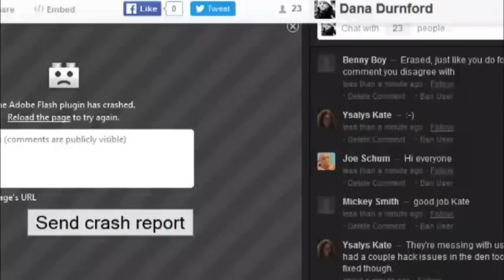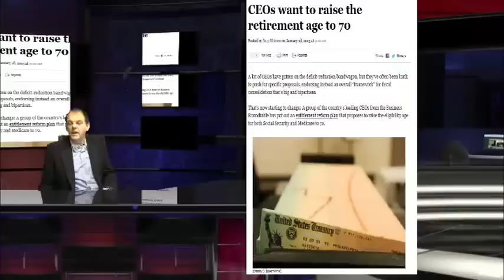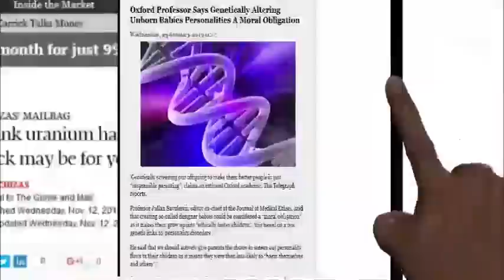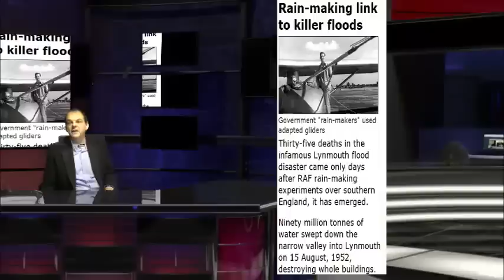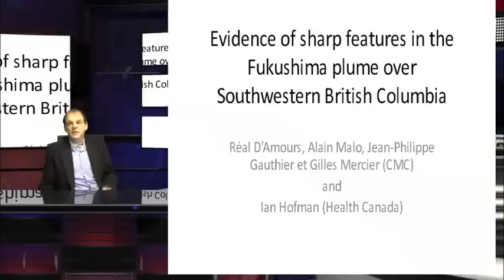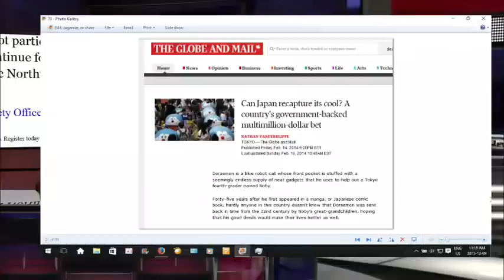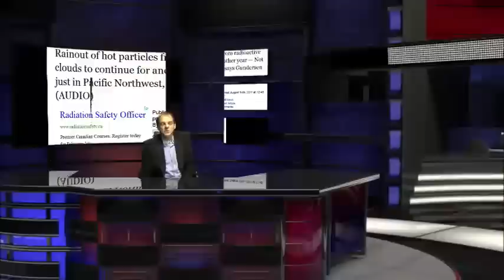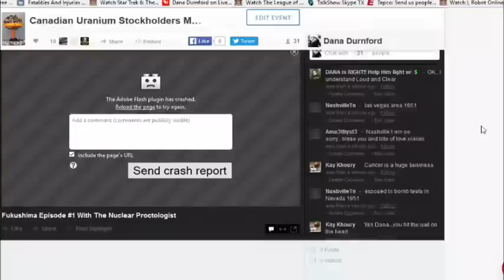BeautifulGirlByDana: Canadian Uranium Stockholders Mass Murderers (episode 11)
Here's the link to catch the live shows at 10:30 AM Pacific Canada time or 1:30 PM Eastern Standard Time.  Dana (BeautifulGirlByDana) aka the Nuclear Proctologist does daily one hour presentations at LiveStream.com.

Canadian Uranium Stockholders Mass Murderers (episode #11) because the previously scheduled livestream was unsuccessful: Canadian Nuclear Stockholders Another Name For Murderers

Fukushima Unit 4 Pictures & Breakdown Media Deception Dec 8th 2015 (episode #10)

Relevant to today's video, I ran across this video titled The Moral Bias Behind Your Search Results | Andreas Ekström | TED Talks

Carbon Free Nuclear Just Killed Pacific Ocean Dec 6th 2015 (episode #8)

Fukushima: How Japan Is At War With Canadians Dec 5th 2015 (episode #7) Dana declares he's running in the next election for PM of Canada.